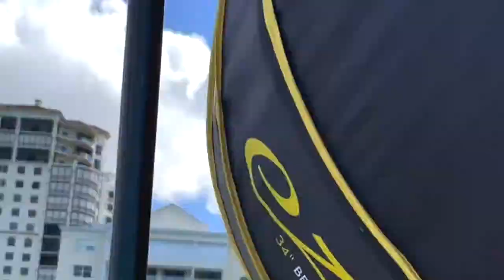Revo Rally Reel 2 - Naples, FL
A closer look into the Revo Rally National Tour from our 2nd event in Naples Florida. 7 Cities to go!
St. Louis, MO is next.

Thank you amazing Revo Ambassadors:
Courtney & Tony Spaeth
Lacie Oakey
Amanda Werner
Misti Weatherford
Jen Nutter
Leif Anderson (Trainer, Coach, competition promoter)
Ironman Magazine (INBA/ PNBA)
Athletica Naples
Violate The Dress Code
Grand Rapids City Gym
8th Day Gym
Bakke Athletics (Featured in this video)

Our Team:
Jason Arntz, Jackie What & Tony Gregg